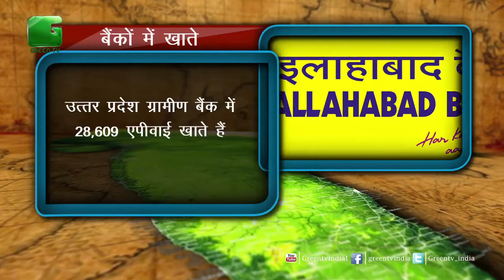Atal Pension Yojana (APY) | अटल पेंशन योजना (APY) की उपलब्धि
Atal Pension Yojna - One Nation, One Pension